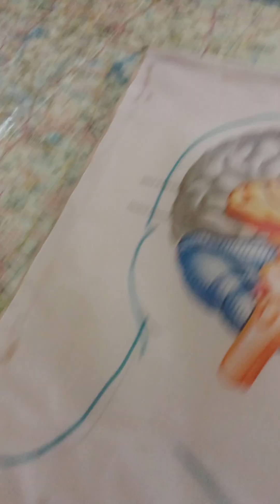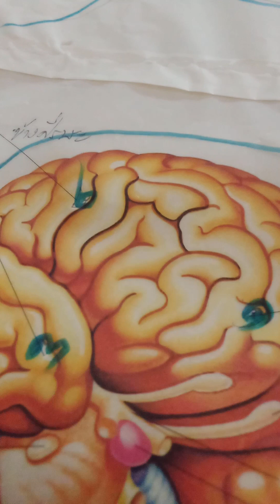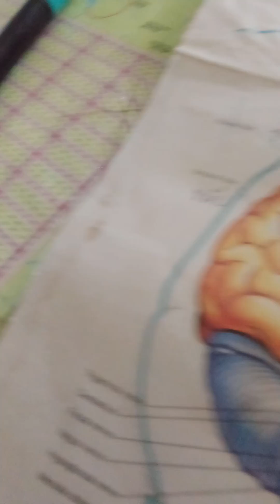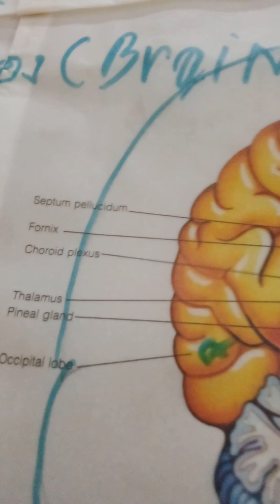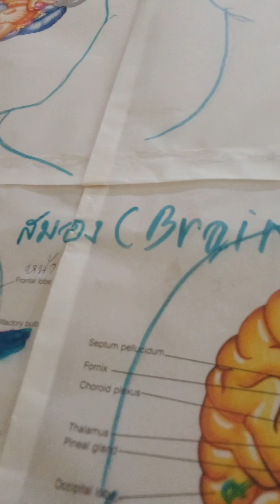brain สมองใหญ่